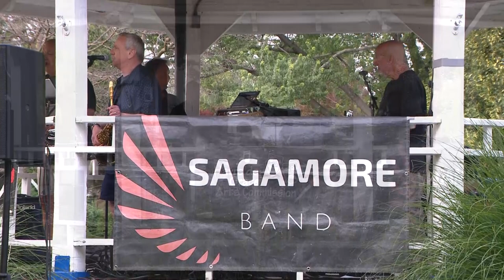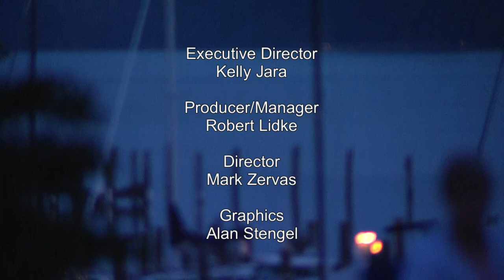2023 Concert in the Park Series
Sagamore Bands performs at Tydings Park in Havre de Grace - June 16, 2023.